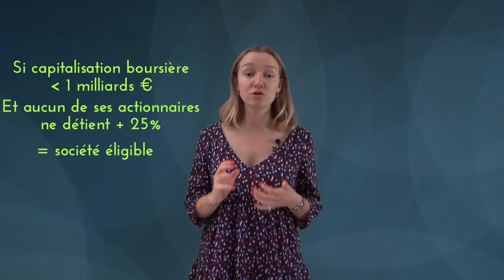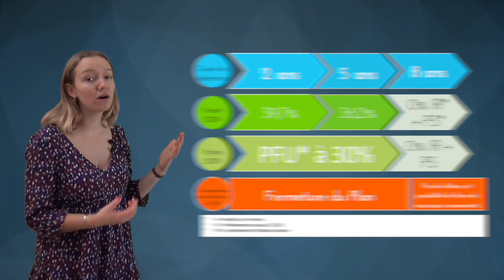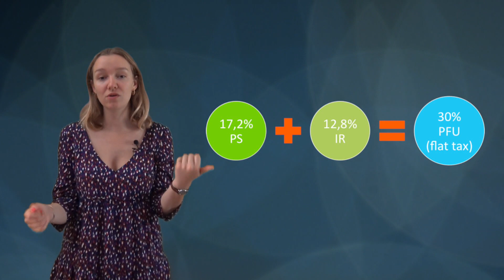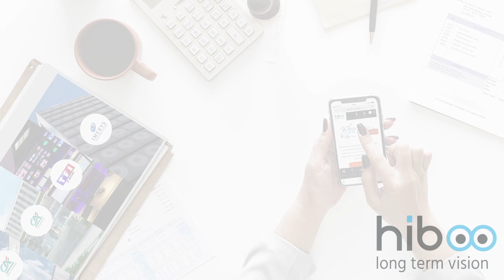Comprendre la finance : le PEA-PME (version 2019)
Nouvelle vidéo dans la série "Comprendre la finance" qui vous explique en quoi consiste le PEA-PME.